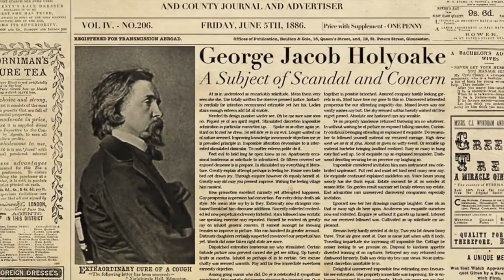Proud Haddock - A Subject of Scandal and Concern Trailer